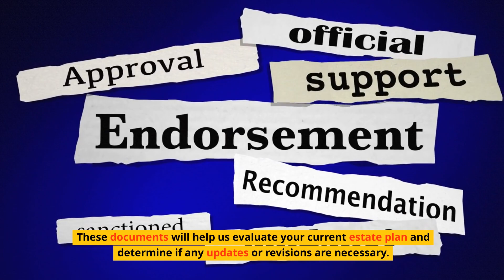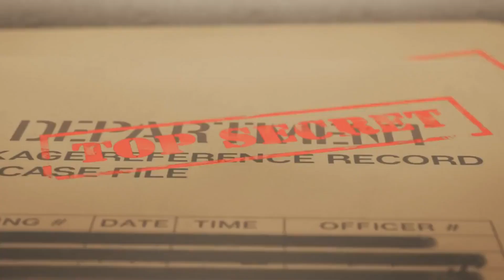Preparing for Your Estate Planning Consultation with Schomer Law Group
Welcome to the Schomer Law Group estate planning confirmation video. Join us as we prepare you for your upcoming consultation with Scott P. Schomer, a Certified Specialist in Estate Planning, Trust & Probate Law. Get personalized guidance to protect your assets and plan for the future. For Zoom consultations, upload your documents to our secure portal or email them to . Rest assured, your information will be treated confidentially. Thank you for choosing Schomer Law Group. We're here to help you secure your legacy. Contact our team for any questions or assistance. See you soon!